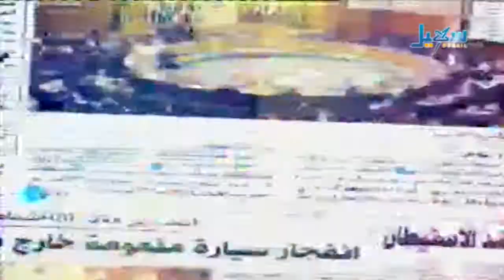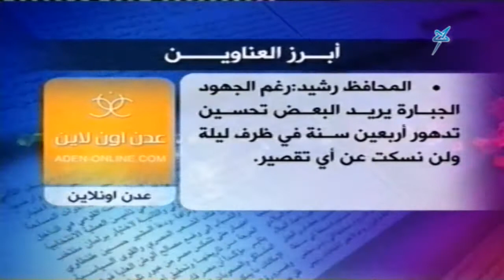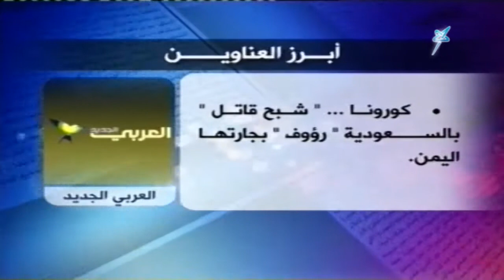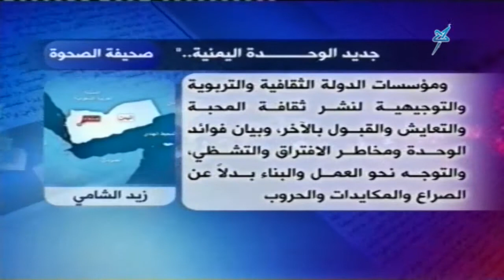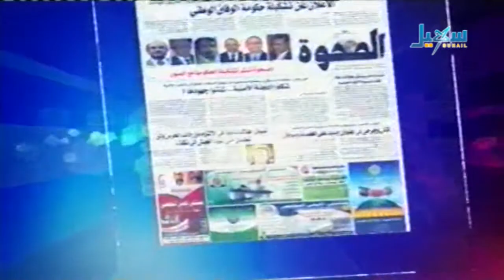حديث الصحافة 23 05 2014